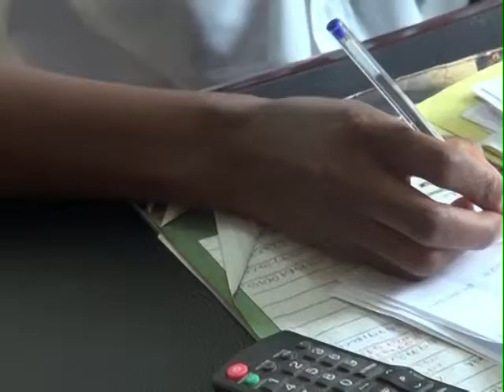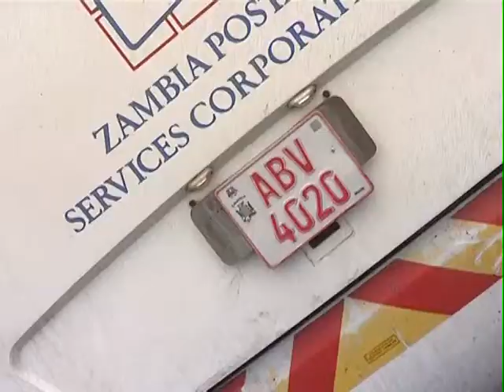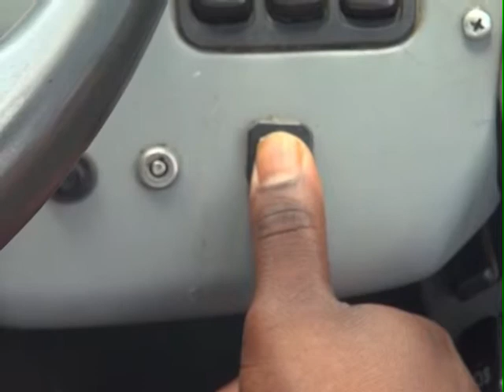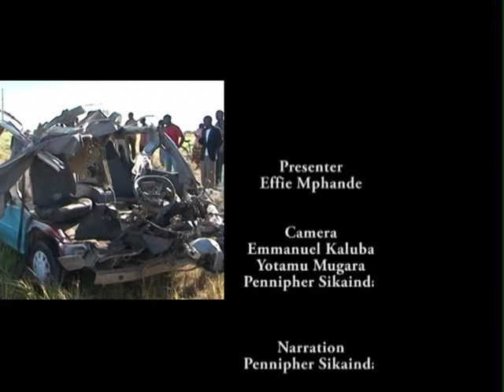ACCIDENTS PROGRAM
An in depth analysis of the causes of road accidents that have been recorded in Zambia. I speak to different stakeholders from the transport sector to address this matter. Broadcast on ZNBC TV1 in May, 2014.